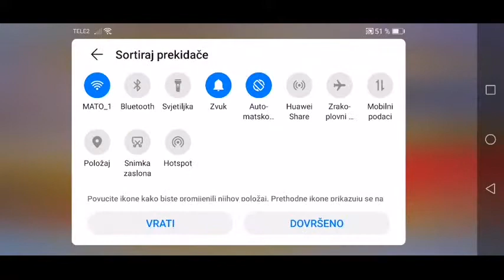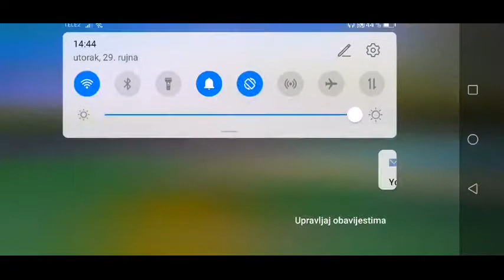My Live stream with AZ Screen Recorder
Malo call of duty mobile